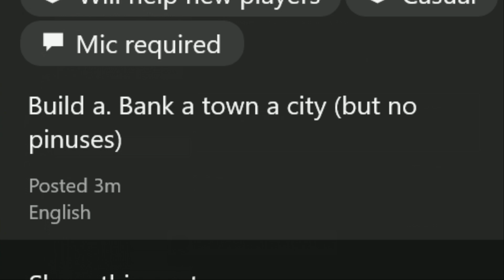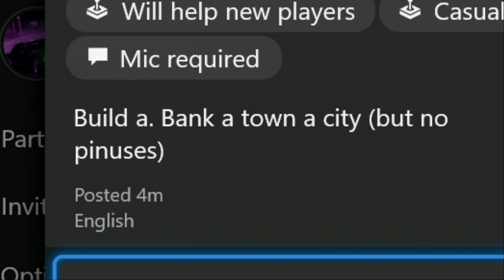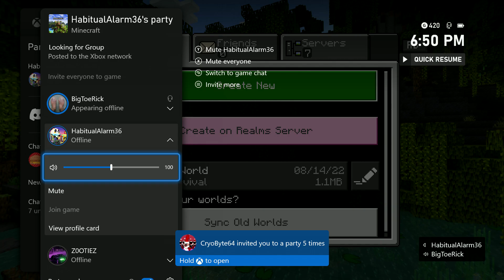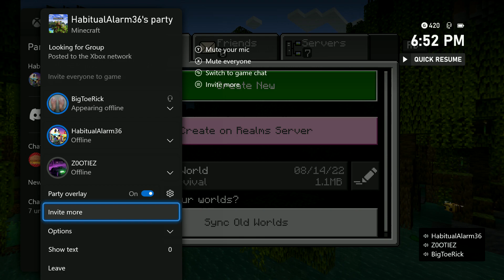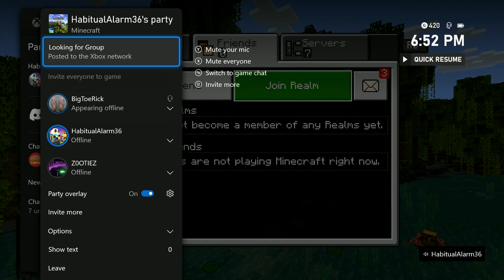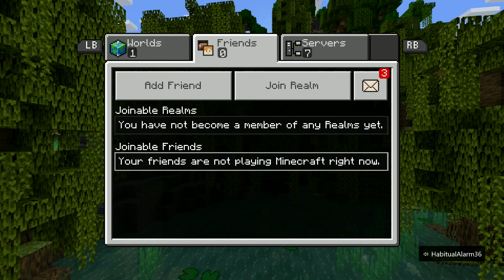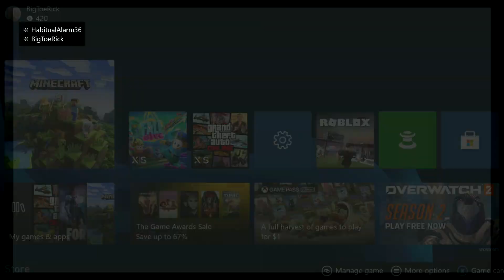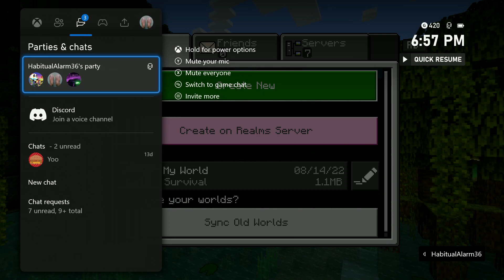We Built a “Pinus” on This Angry British Kids Minecraft World!